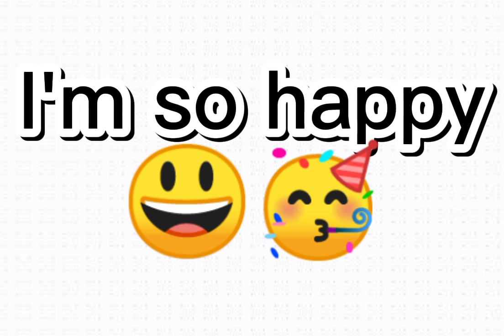Thank you so much guys💖✨, I'm so happy😃.